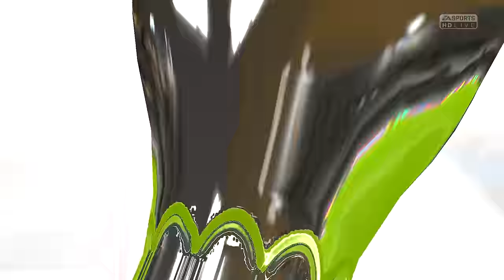FIFA 16: Modo Carrera DT- ¡Manchester United! -Ep. 6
Bienvenidos a KC Deportes, el canal de gameplays deportivos en español por las aficionados para los aficionados. En este vídeo, Henry Valdéz guía a su Valencia a lo más alto del fútbol europeo, pero todo parece indicar que estará más complicado de lo que su brillante mente pensaba.

Recuerden dejar sus comentarios con sugerencias, argumentos, rumores, preferencias por jugadores, recomendaciones a demás miembros de la comunidad de KC Deportes etc. Esta es una comunidad de amantes de los deportes.

➜ Calendario de subida:
-Domingo- WWE 2K16 (12:00)
-Lunes- FIFA16- West Ham (13:00)
-Martes- WWE 2K16 (13:00)
-Miércoles- FIFA 16: HV (13:00)
-Jueves-  WWE 2K16 (13:00)
-Viernes- FIFA 16: West Ham (13:00)
-Sábado- ➜ Calendario de subida:
-Domingo- WWE 2K16 (12:00)
-Lunes- FIFA16- West Ham (13:00)
-Martes- WWE 2K16 (13:00)
-Miércoles- FIFA 16: HV (13:00)
-Jueves- WWE 2K16 (13:00)
-Viernes- FIFA 16: West Ham (13:00)
-Sábado- (12:00) (Henry Valdéz- NBA2K16, UFC 2-Fichajes Top)

-Por ejemplo, los jueves se habrá días donde entre NBA 2K16 por WWE 2K16. Se los haré saber la misma semana o un día antes. Cuando tenga tiempo, intentaré subir ambos el mismo día.

Gracias por ser parte de la comunidad :)